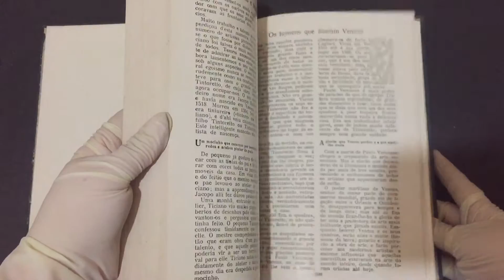Compre Agora: Vol 12 Tesouro da Juventude